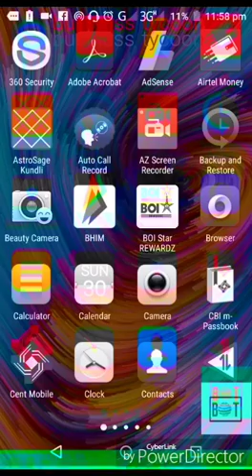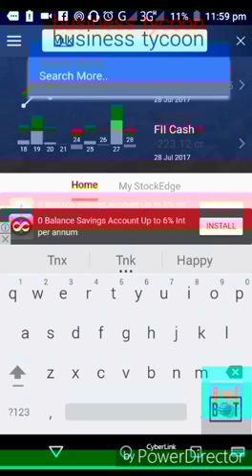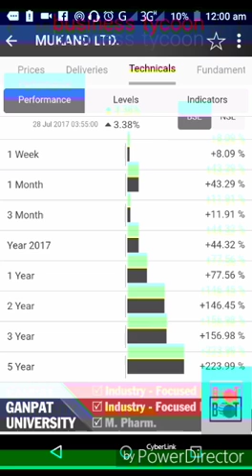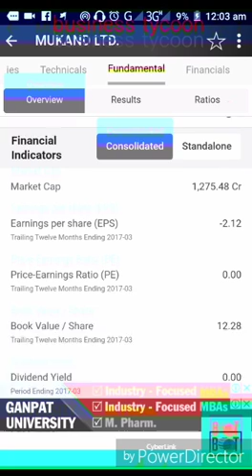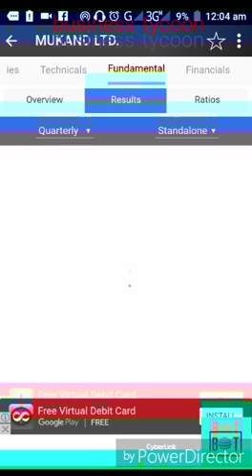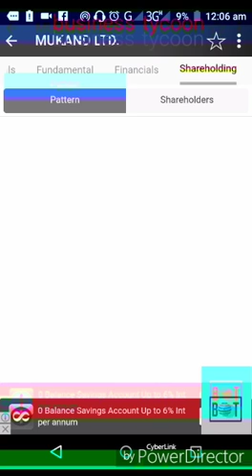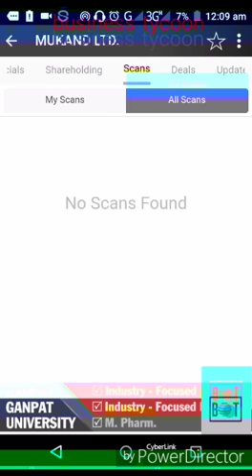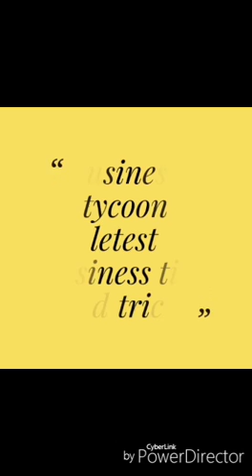Multibagger stock jaroor bhagega.